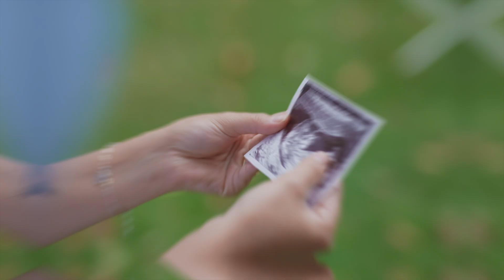REVELAÇÃO - MARIANA E GUSTAVO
Momento lindo, compartilhado com os amigos e familiares.
parabens aos pais Gustavo e Mariana pelo novo bebê.